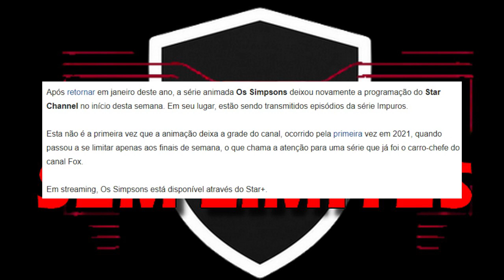GRAVE! OS SIMPSONS é REMOVIDO DE NOVO do Canal STAR CHANNEL!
POLÊMICA! Comentando sobre a NOVA REMOÇÃO de OS SIMPSONS da Grade Diária de Programação do Canal Star Channel da TV por Assinatura. Esta é a segunda vez que a série animada é retirada do ar do Canal.

A série animada amarela havia sido removida do canal anos atrás pouco tempo depois da estreia do STAR PLUS Streaming, com a finalidade de valorizar o serviço.

Agora Os Simpsons passa apenas durante as Segundas-feiras a noite no canal Star Channel. Não há previsão de retorno a transmissão diária.